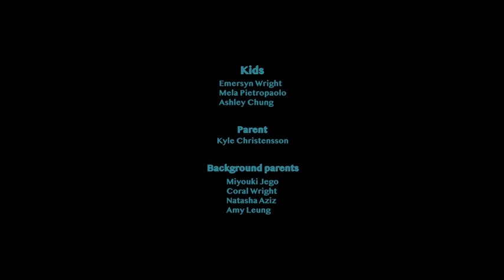Blue Honey - Short Film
A young girl comes to terms with growing up and the effects that it causes.

Valeriya Khan -Director
Colleen Bayati - AD
Peter CS Lee - DOP
Taya Van Dyke - Sound
Patrick Gong- Grip/Gaffer